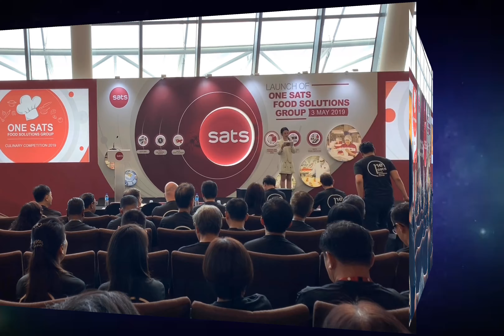One SATS Food Solutions Group Launch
It was an exciting launch event that included internal culinary chefs competing in teams for the champion title!